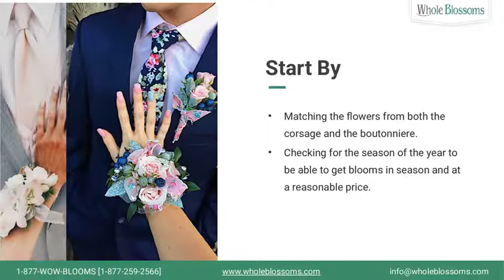Corsage and Boutonniere: Best Selection of Corsage and Boutonniere for Weddings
In this video, you can find the information about selection of corsages and boutonniere. Corsage and boutonniere are established tradition for any formal occasions including weddings. boutonniere is a floral decoration and single flower arrangements worn by men. A corsage is a floral collection for the prom or other special celebration. It adds the most amazing fragrance. Boutonniere flower is the traditional floral design. It is used in special weddings. It is available in the US and also come in several varieties like white rose boutonnieres, pink mini calla boutonniere, green hydrangea boutonniere, red rose boutonniere, and orange peach rose boutonniere. If you want to purchase corsage and boutonniere for prom?